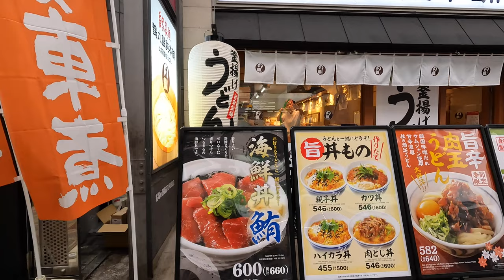[4K] Osaka Walk 🇯🇵/Namba/Shinsaibashi/Japan/Walking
【4K】大阪さんぽ 🇯🇵/なんば/心斎橋/散歩/京都/日本/

[4K] 교토 산책 🇯🇵/시내/교토/걷기/일본
【개요】

[4K] Kyoto Stroll 🇯🇵/Downtown/University/Back Alley/Kyoto/Walking/Jepang
【Ringkasan】